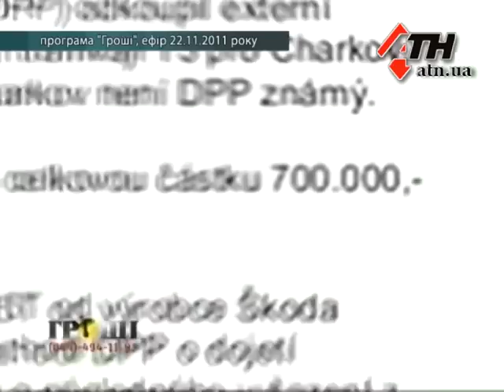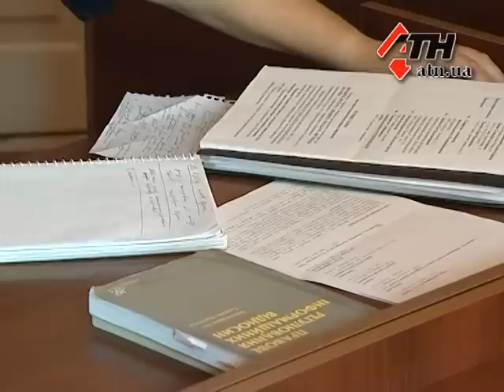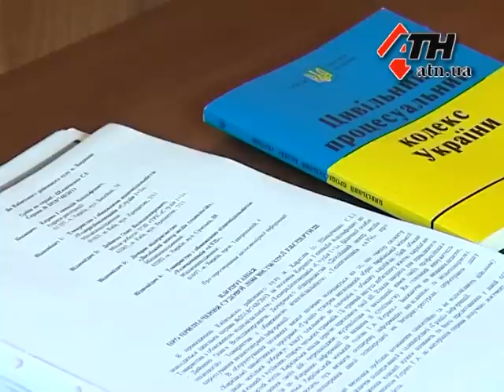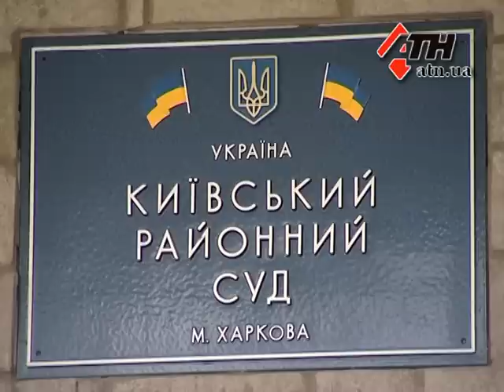6.09.12 - Экс-ведущий программы "Гроші"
Мэр Геннадий Кернес судится со столичным журналистом Олегом Дейнекой, изданием "Главное" и сайтом АТН. Городской глава обиделся на программу "Деньги", которая вышла в эфир на канале 1+1 еще 22 ноября прошлого года, где шла речь о закупке знаменитых чешских трамваев, и требует опровергнуть информацию, которая там звучала